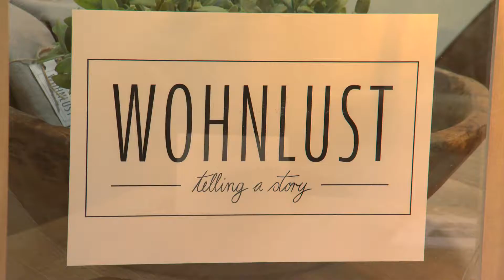Lifestyle Wohnlust :18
SpotHQ